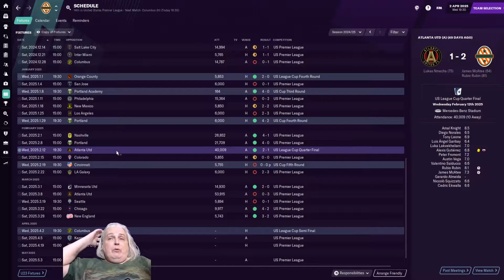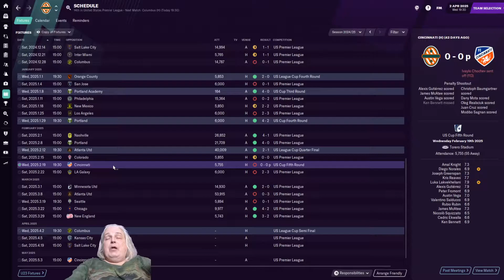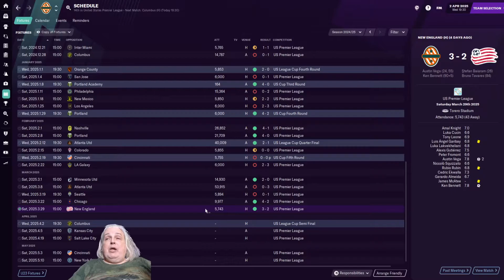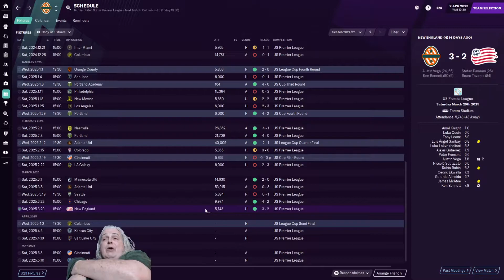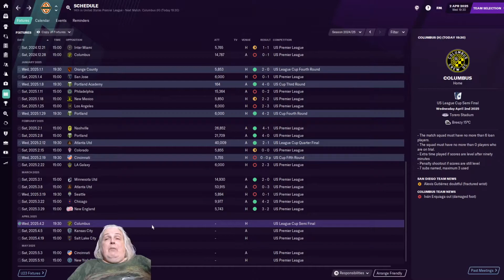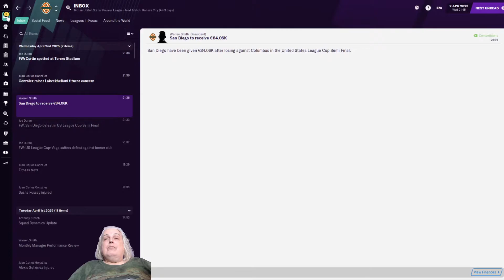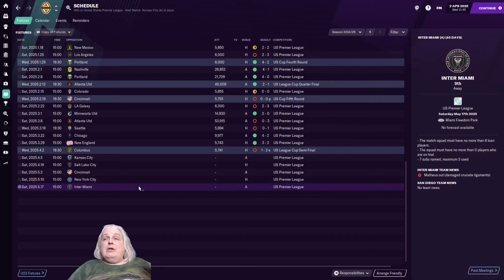FM 21 | The Loyal Ep36 | Football Manager 2021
Today's FM 21 match brings you the US League Cup Semi-Final, against Columbus Crew. Can we make our first-ever cup final?